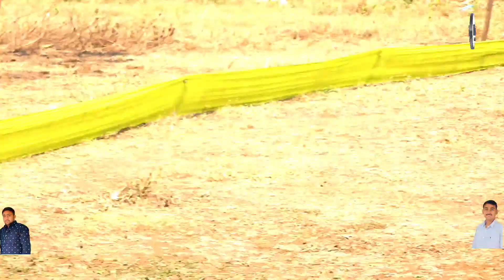L.T Santosh VS Swarupa Super Kings | Poyenje premier league | 2023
Poyenje  premier league |2023 |

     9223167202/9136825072